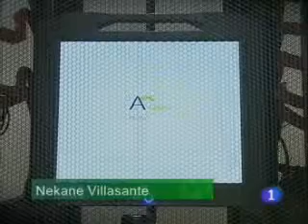Acorde Nueva Sede 2009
Inaguración nueva sede. Telecantabria